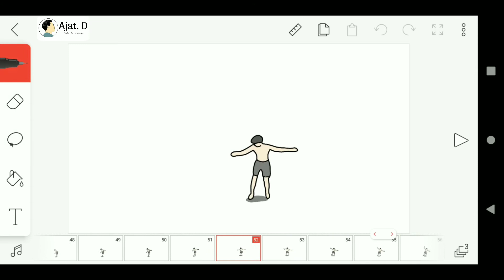Spinning animation made with FlipaClip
Spinning animation made by FlipaClip